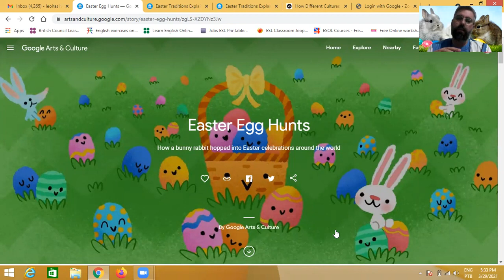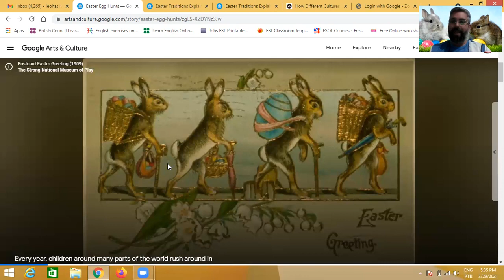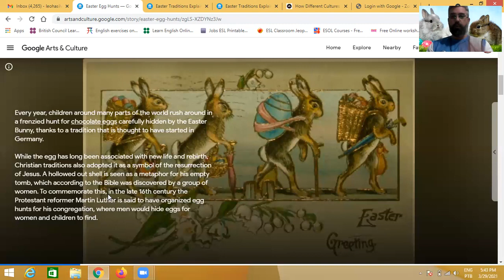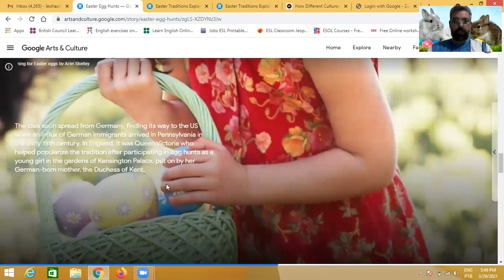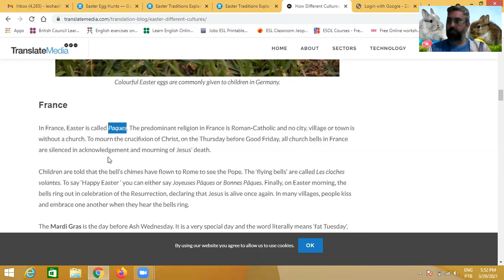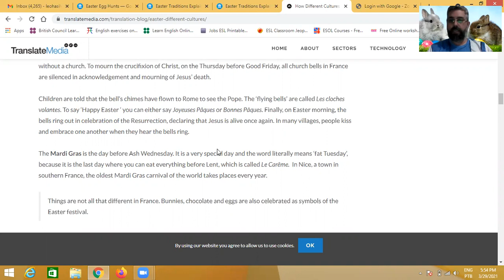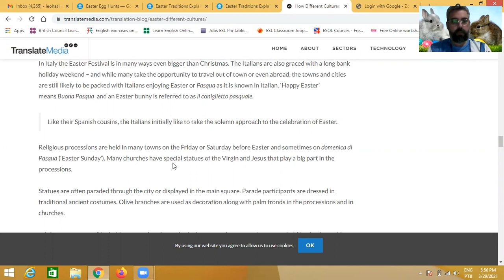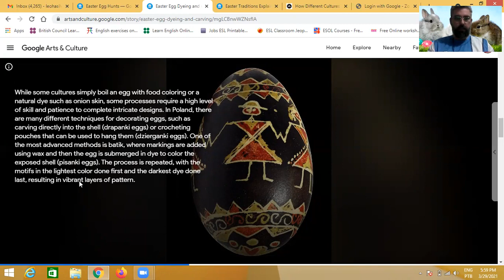Aula 31.03.2021 Páscoa Fundamental 2 Teacher Leonardo